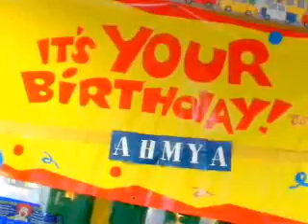4webahm.flv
Have your birthday memory production created just for you.